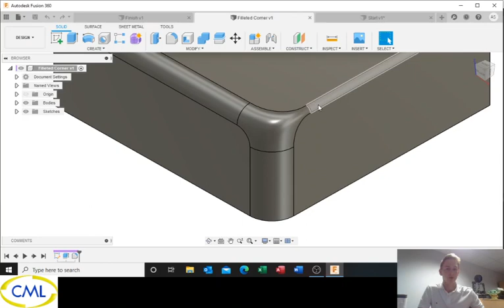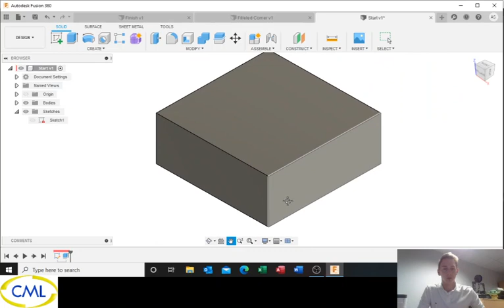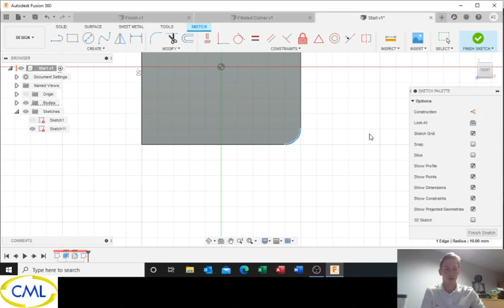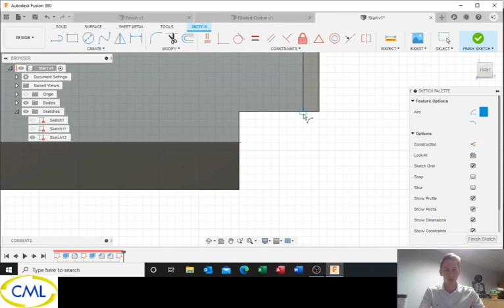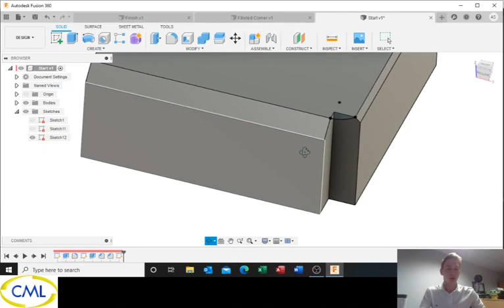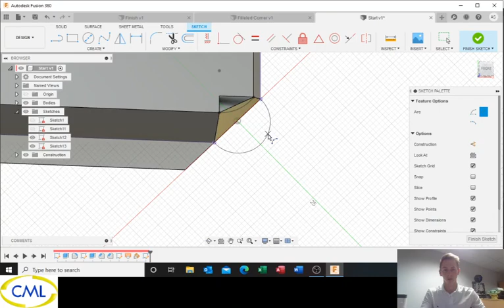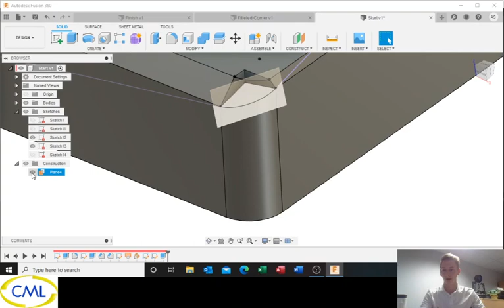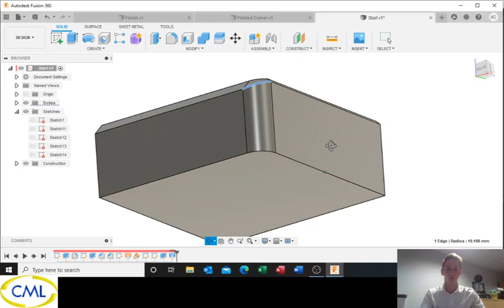Fusion 360 - Corner Finishing With Fillet and Chamfers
In this video I show you how to blend two different sized chamfers around a filleted corner in Autodesk Fusion 360.